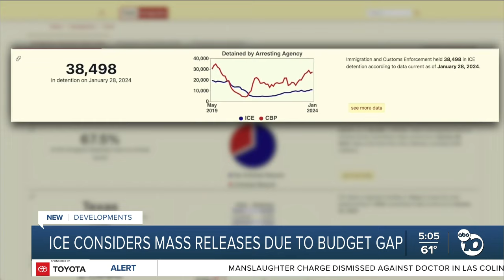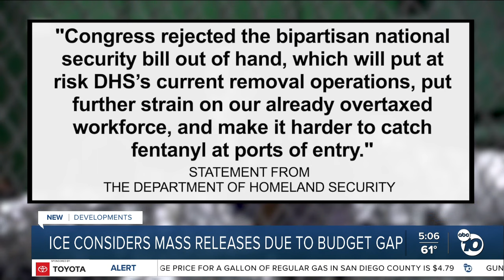ICE considers mass releases due to budget gap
ICE is considering mass releases due to a budget gap.